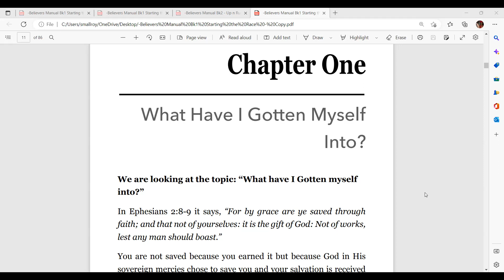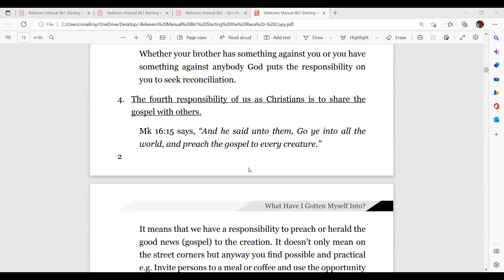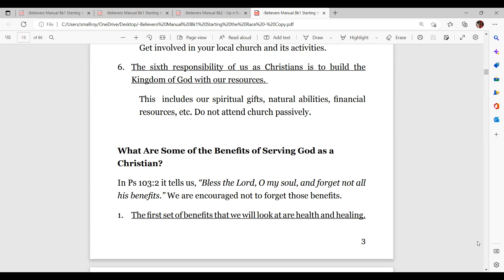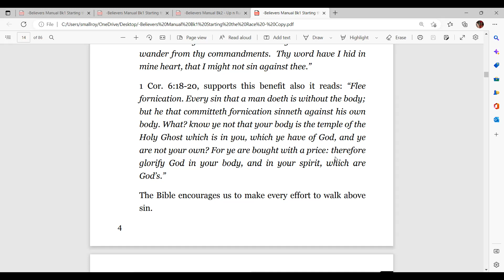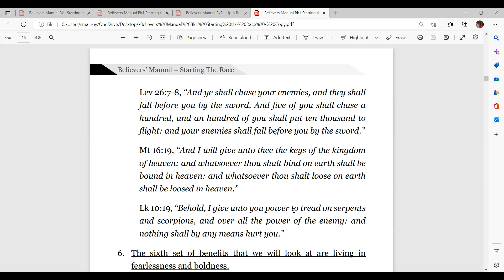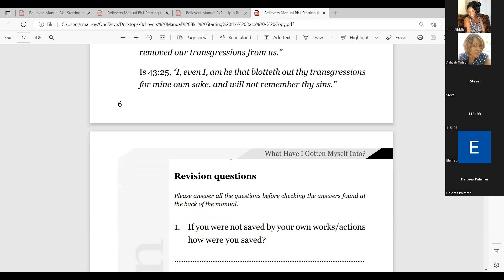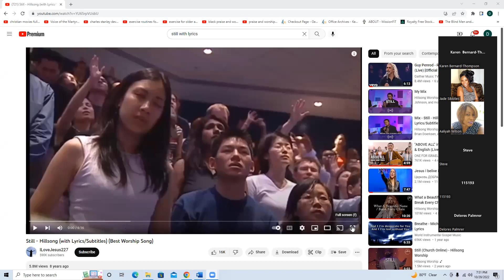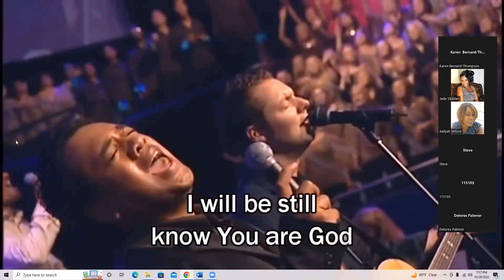Believers Manual What have I gotten 10 29 2022